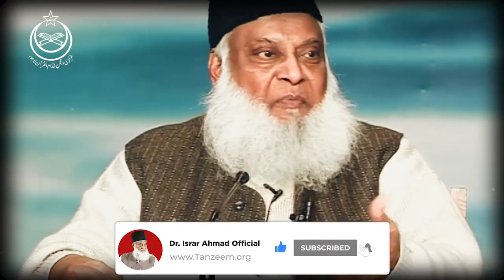Wo Kalmat Jo ALLAH Ko Bht Pasand Hen اللہ کے پسندیدہ کلمات Dr Israr Ahmed Heart Touching Bayan